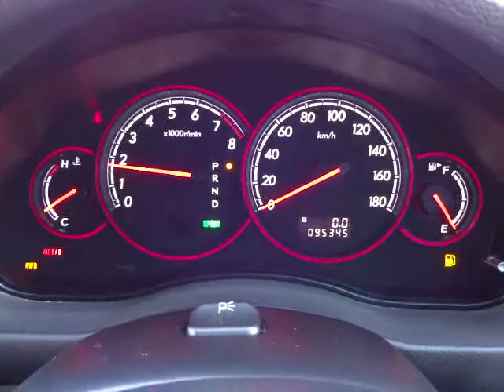スバル レガシィツーリングワゴン 2.0R Bスポーツ 4WD エンジン音 (A009)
スバル レガシィツーリングワゴン 2.0R Bスポーツ 4WD エンジン音

sakucity nagano
Models. Valid